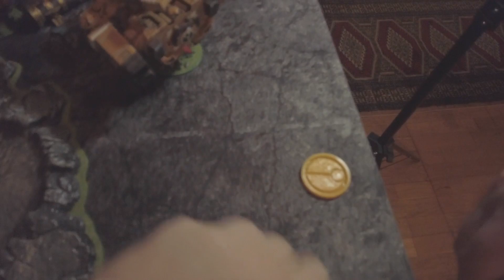Warhammer 40K | Spielbericht | Blood Angels vs. Tau (1500 Punkte)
Ein gepanzertes Jagdkader der Tau kracht auf die Blood Angels. Die Lage ist ernst - sendet die Veteranen.

In diesem Spielbericht treten Rotfuchs und Snotl in einem 1500 Batrep aufeinander. Das Spiel wurde bei schlechten Lichtbedingungen aufgenommen - also verzeiht die eine oder andere unscharfe Szene.  📺

auf facebook, instagram oder discord!

✂️ Davinci Resolve